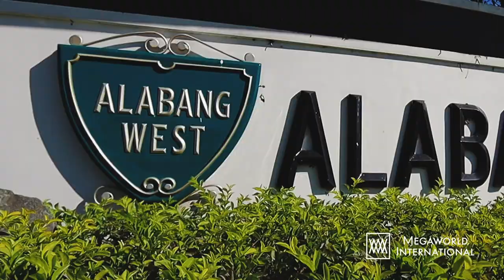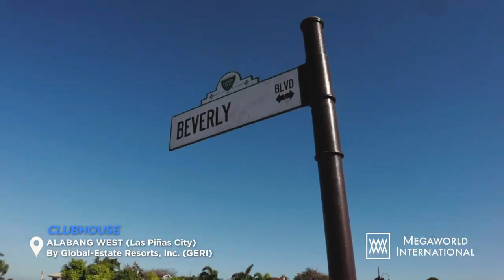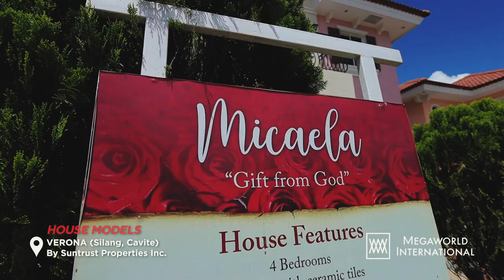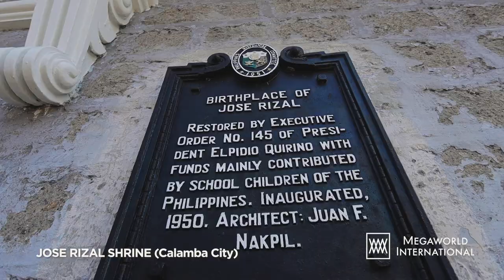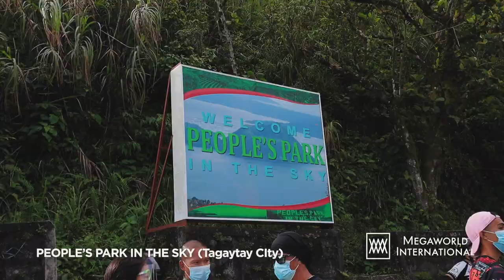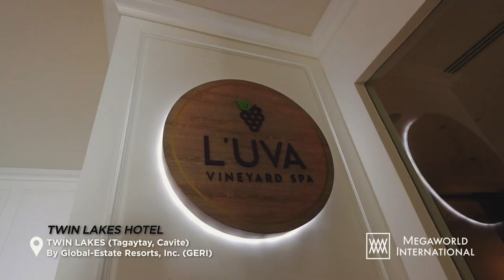ROAD TRIP WITH MEGAWORLD INTERNATIONAL!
Did a collaboration with MEGAWORLD INTERNATIONAL!
The south has so much to offer from nature to leisure! I'm excited for what's in store for the future.

Started at Alabang West then Southwoods City, Verona then Twin Lakes!
Thank you for the fun collaboration and road trip, Megaworld International!